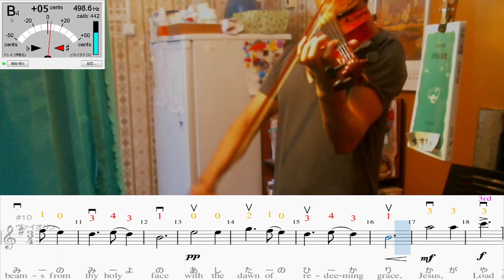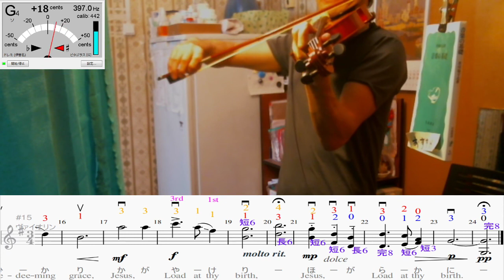ヴァイオリン練習 - きよしこの夜(188日目)